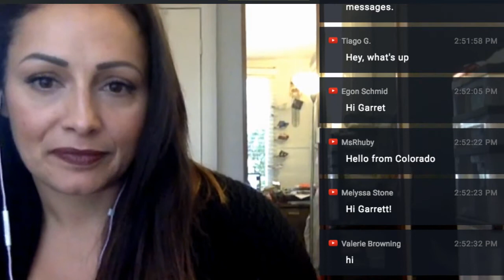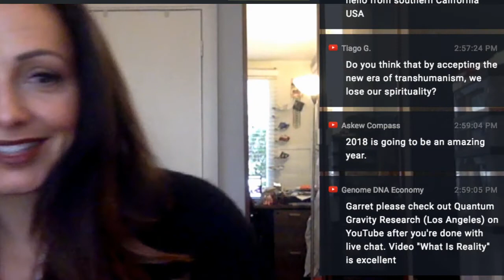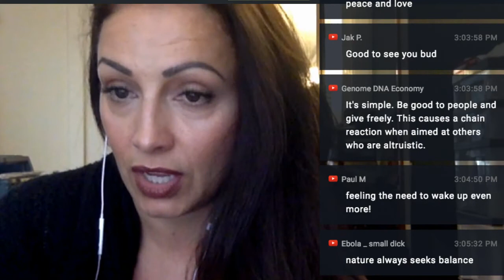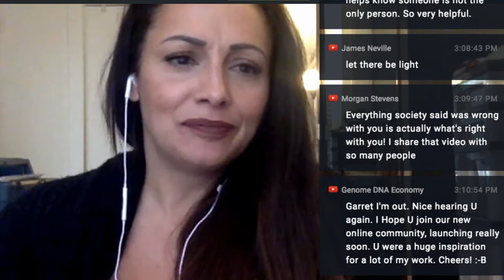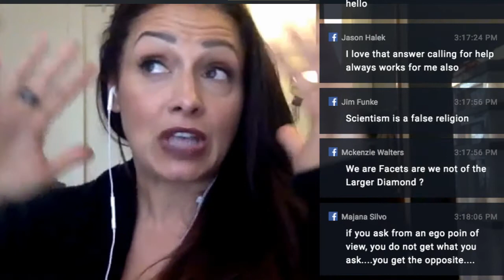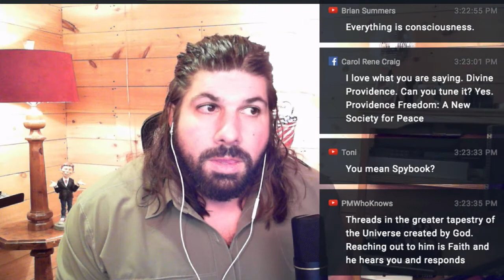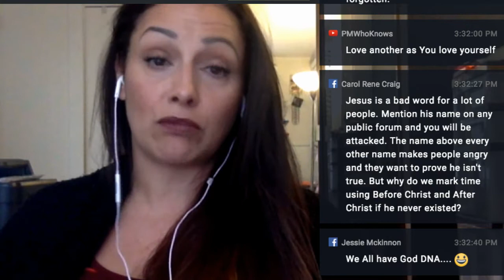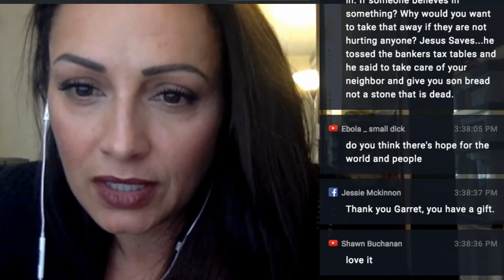Garret John // Wayseers LIVE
Join our first LIVE stream on Youtube. Help shape the show with your comments.